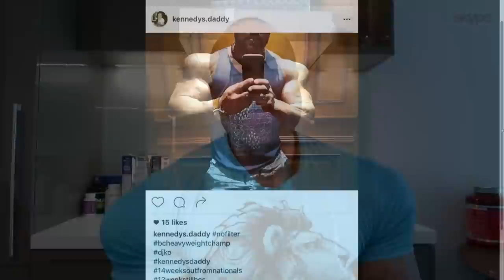"Synthol Guy" Speaks : Live With Kenny O'Neil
Kenny O'Neil aka "That Synthol Guy" joins RXMuscle's 'Live With'.

O'Neil gained infamous notoriety earlier this month when his picture (from the Vancouver Pro/Am) went viral and gained the scorn of bodybuilding media, analysts, and fans alike.

Was it synthol, or, something else? Kenny O'Neil wants to set the record straight!